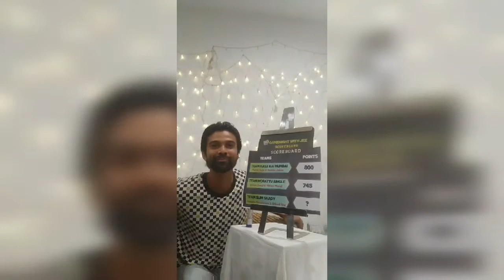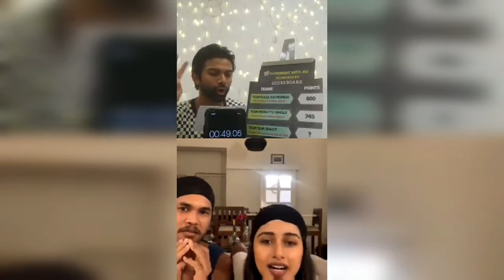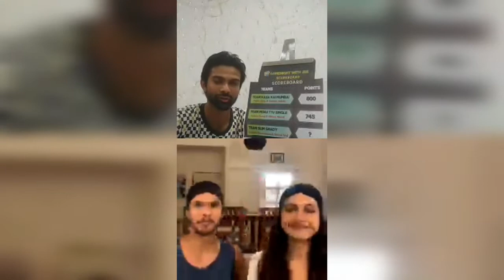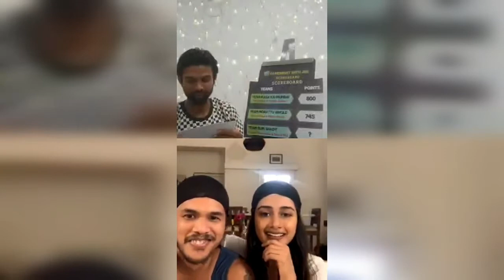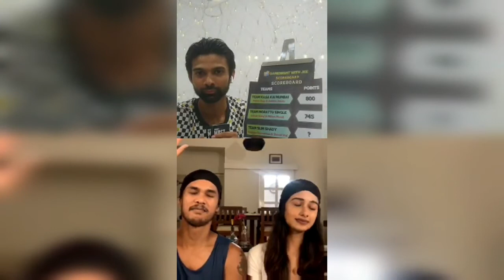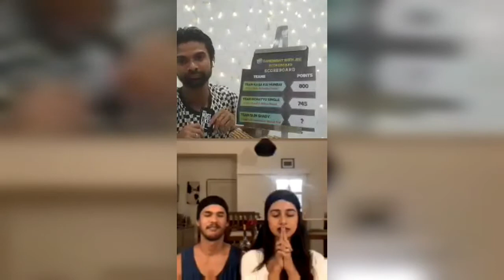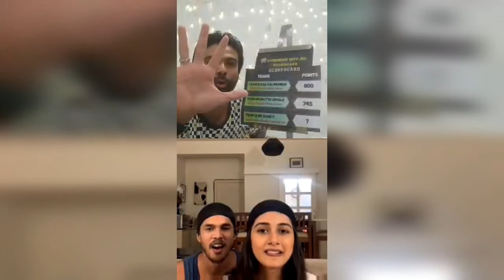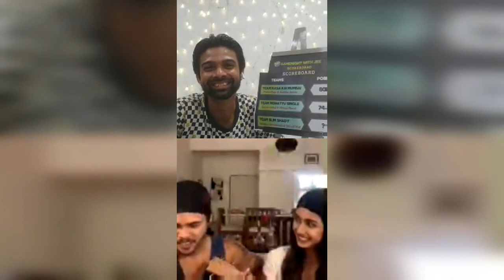Gamenight With Jee Episode 3- Team Slim Shady ( Somdev Devvarman & Shivali Wal)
As we move into the second week, the competition is getting pretty intense.
So far we have Team Kasa Kai Mumbai (@puravraja & @amishajalota) leading the way with 830 points.Team Morattu Single (@sriram.balaji & Mithun Murali)⁣ had scored 745 points.⁣
Will Team Slim Shady be able to set a new target?Watch to find out! ⁣⁣ ⁣⁣⁣